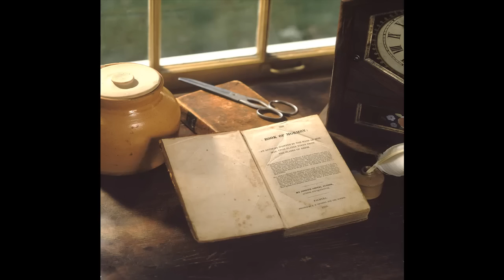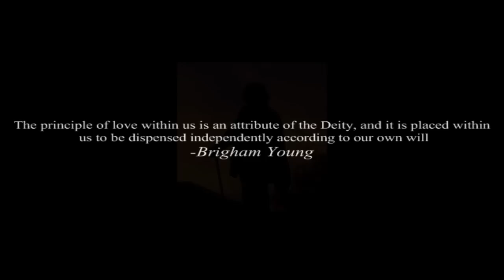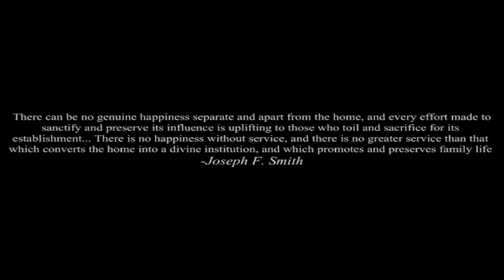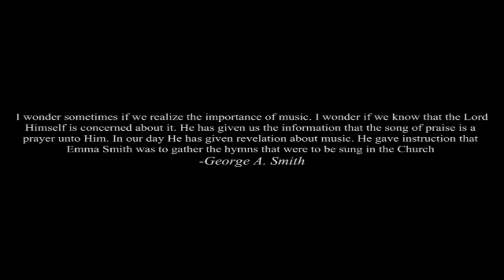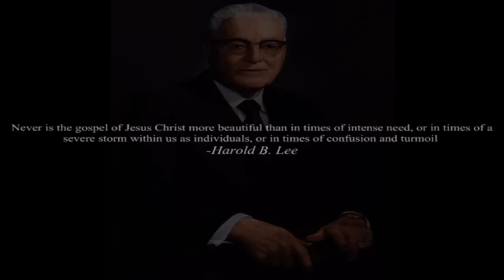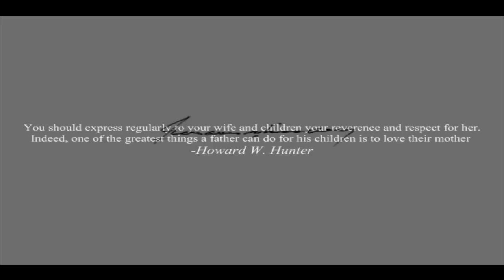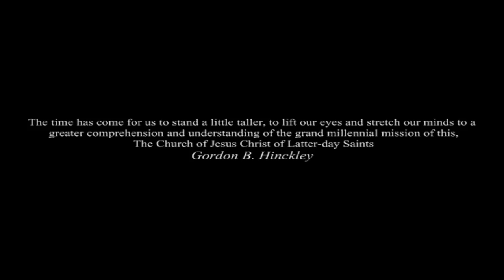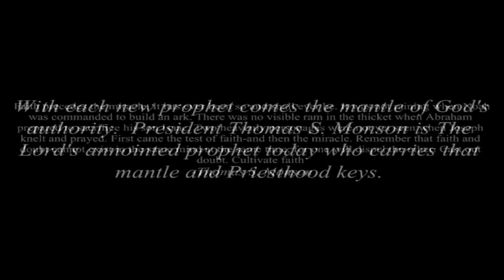We Thank Thee O God For a Prophet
A video of modern day prophets set to the hymns, "We Thank Thee O God For a Prophet", and "Now Let Us Rejoice".